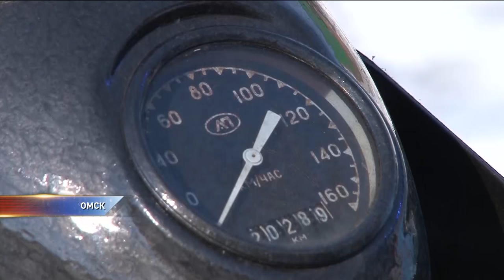Самые необычные мангалы которые сделали омичи